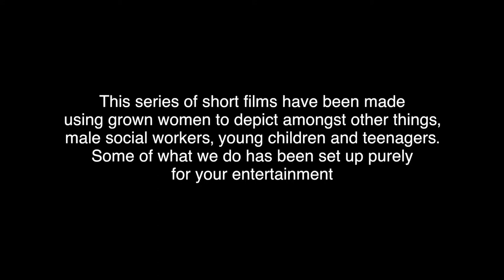4TH ESPRESSO HD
In this series of short videos UsefulPsychology shows common mistakes when supporting children in distress, and in a second film, some ideas on how to use Playfulness, Acceptance, Curiosity and Empathy instead.